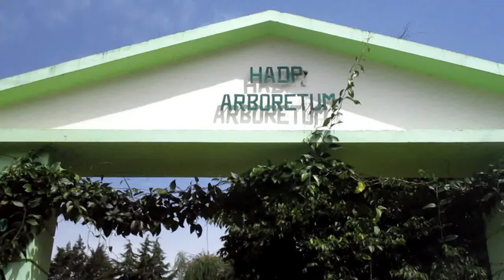HADP ARBORETUM GARDEN | OOTY | TAMIL NADU MAY 2018 {INDIA}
HOW TO PLAN OOTY TRIP--STEP BY STEP